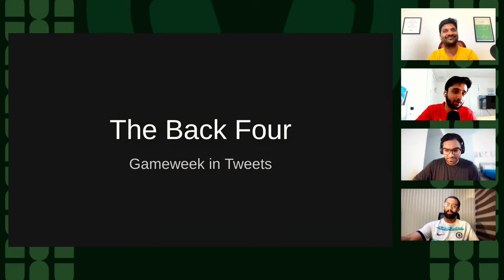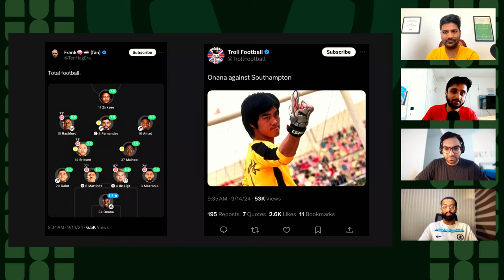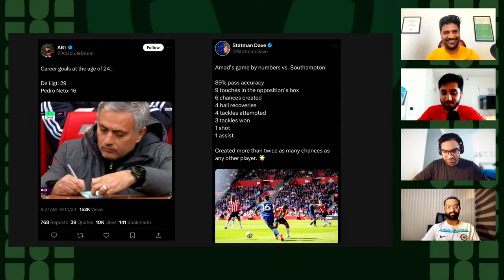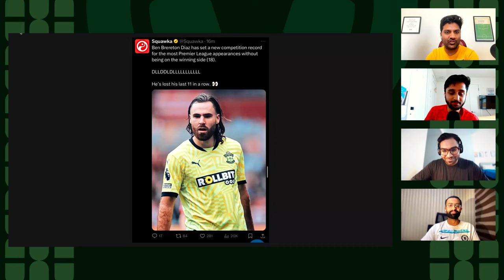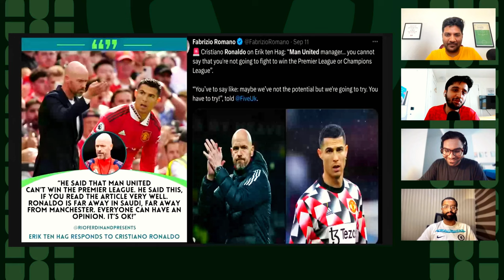😂 Man United Fans ROAST Their Own Team | Funniest Memes & Reactions from the Latest Match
In this hilarious episode, we dive into the funniest Manchester United memes after the team's shocking performance! From epic fails to savage trolling, no one is safe. Whether it’s Bruno Fernandes’ missed passes or Harry Maguire’s defensive struggles, these memes will have you laughing out loud! 😆🔥
Man United fans when their defense decides to go on vacation mid-game 😂. We review the dankest memes from the latest match, and honestly, they’re better than our midfield. 😭⚽ Watch us break down the internet's hottest roasts, one Bruno miss at a time!🔥